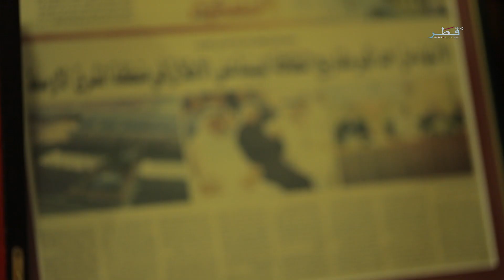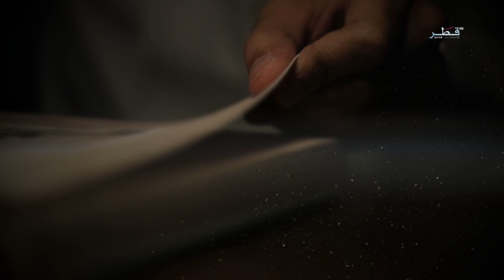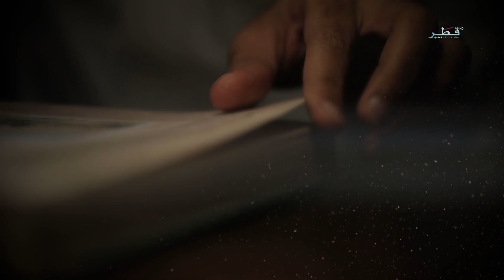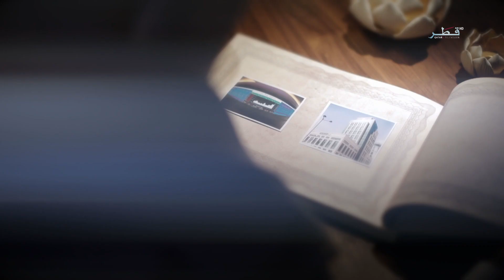قصة نجاح- السيد / محمد سلطان الجابر - الحلقة 6 - الخميس 07/03/2019